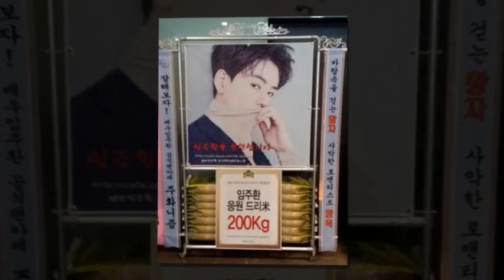Parkbogum블러썸 엔터테인먼트(Blossom Entertainment) 181215